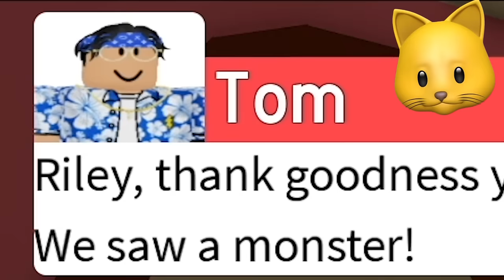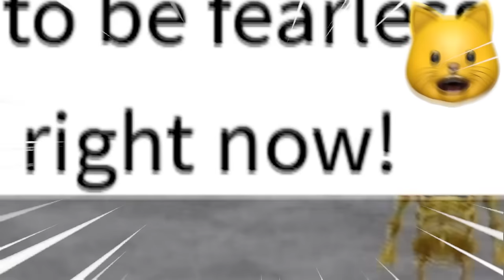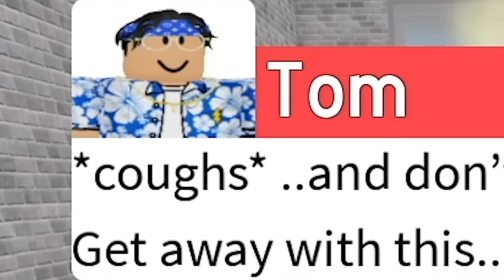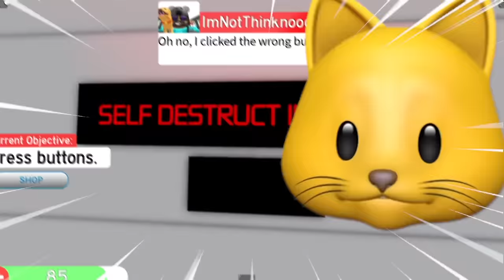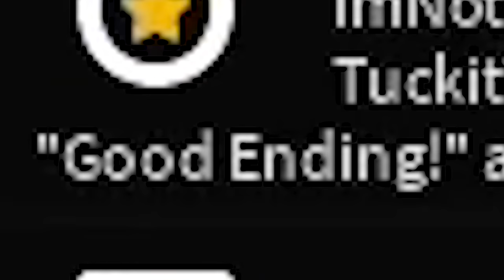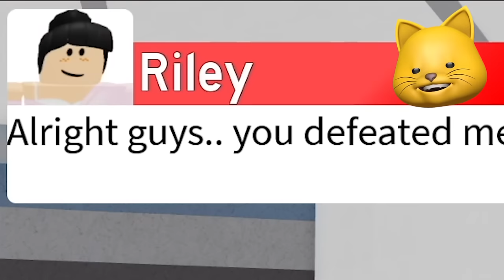I KNEW IT WAS HER!! | Roblox Babysitter Story [ALL ENDINGS]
Is… our Roblox babysitter.. EVIL?!?

Join me, my dog Kopi and other friends on our adventures in video games. Here you can find all kinds of family-friendly gaming videos. I play lots of different games from Minecraft, Who's Your Daddy, ROBLOX Piggy, to your favorites or just plain random mobile games, indie games and more!